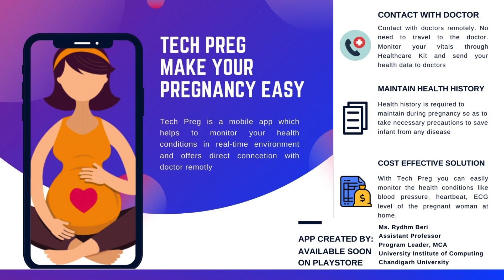Welcome to Android Campus Fest 2022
Universities, skilling partners and educators part of the Google Developers Educator Program hosted Android Campus Fests in their institutes to learn Android App development and facilitate the top student app of the past semester.

Learn more about the Google Developers Educator Program and be a part